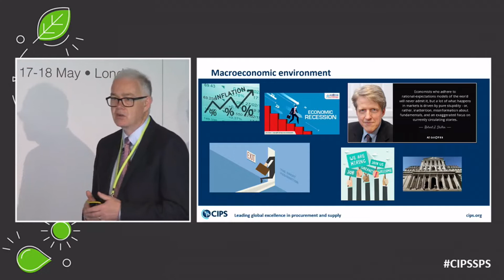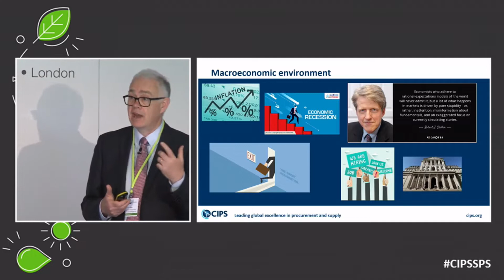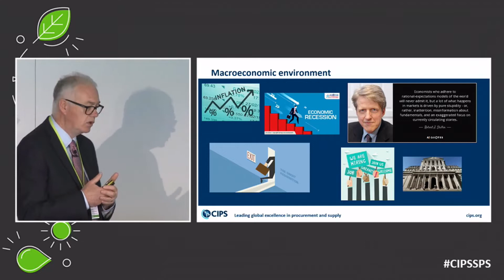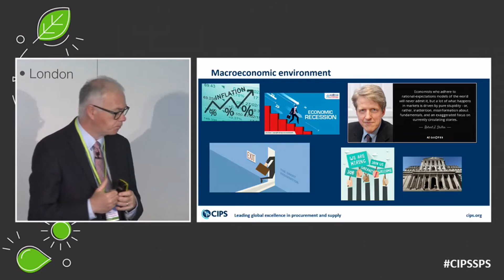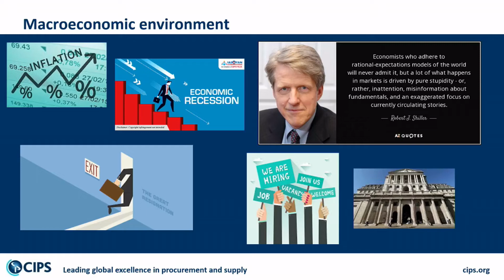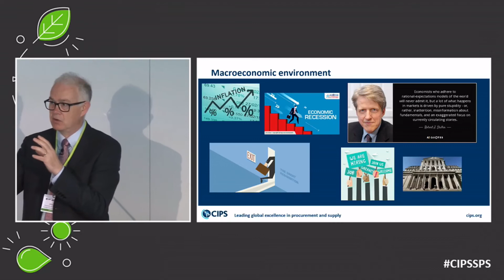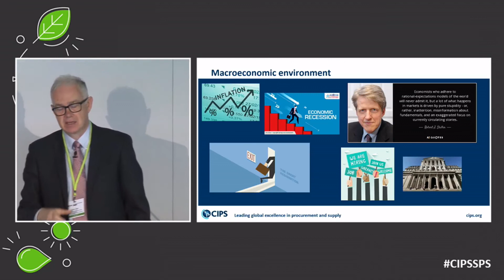Macroeconomic environment with Dr John Glen – CIPS Sustainable Procurement Summit 2022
Dr John Glen discusses today’s macroeconomic environment and how the pressure to up the importance of price and costs could be damaging to sustainability.